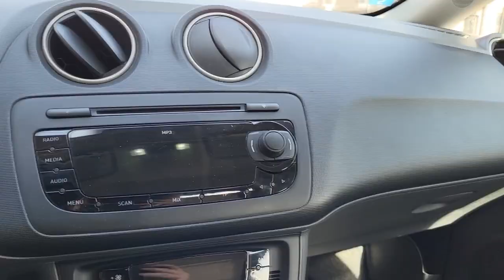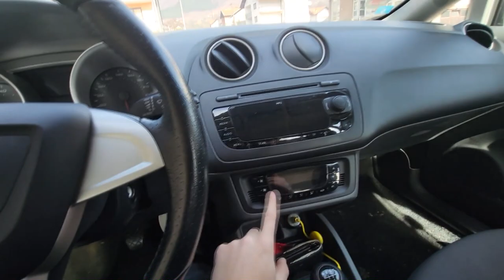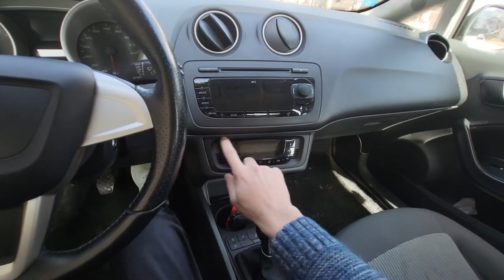Kojeg sam izabrao karavana?!